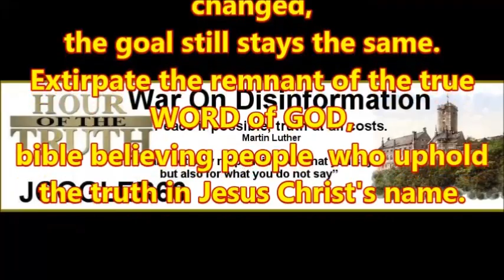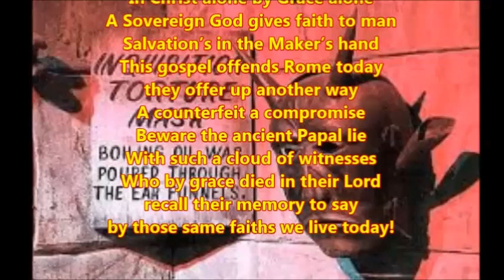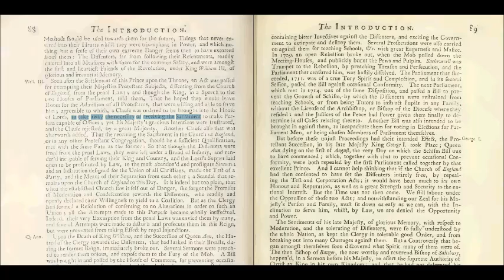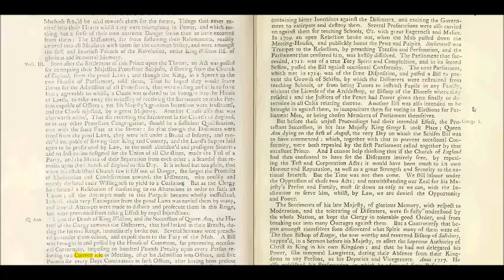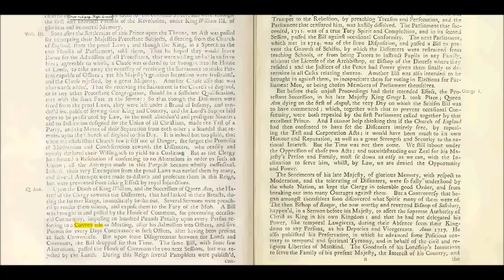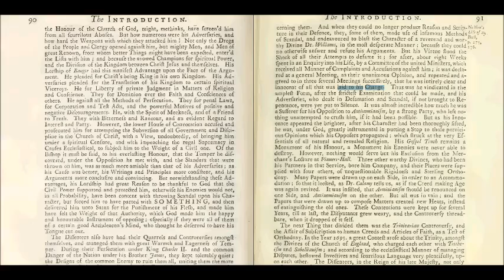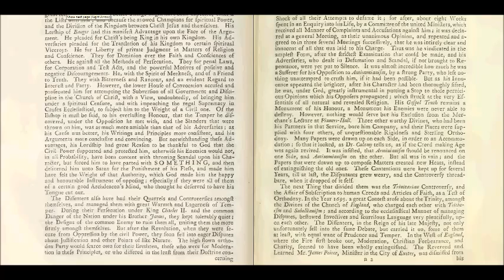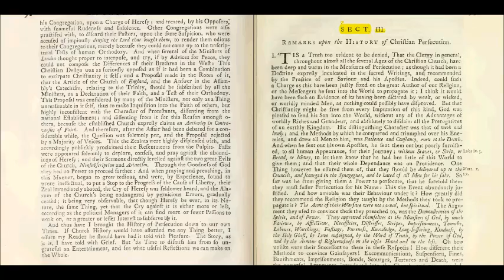History of the Inquisition: Introduction Section 2 (12) Of the Persecutions amongst Christians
Of the Persecutions amongst Christians upon Account of Religion